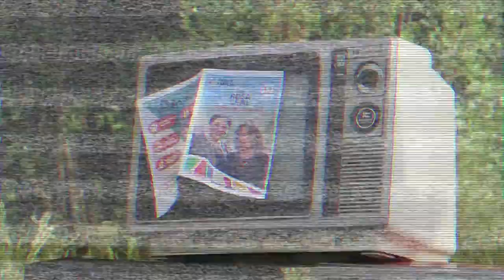Rosa María Leal, candidata a CORE provincia de san antonio